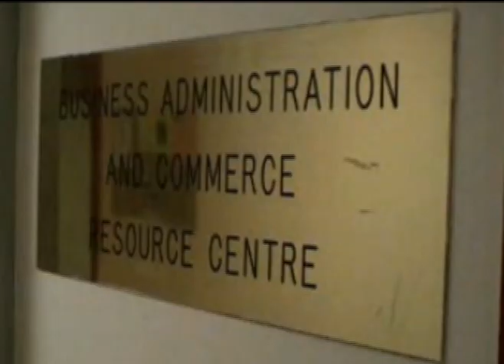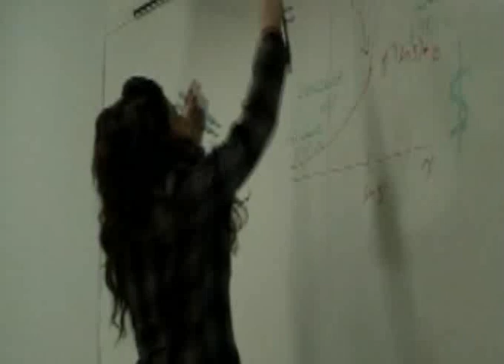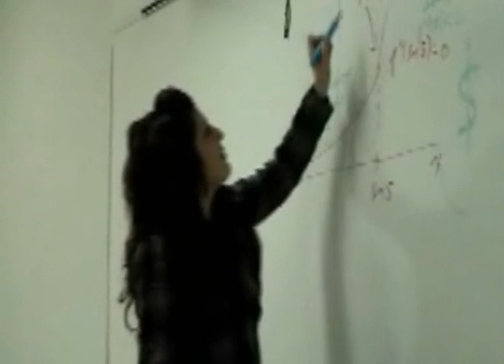Vanier College International Business Major Commercial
This commercial was made to promote the International Business Major at Vanier College.
Vanier College is an English college located in St. Laurent, Montreal, Canada.

Main Actors:
Mahsa Sahrezaei, Tala Saifi, Eddy El Sagh, Andrew Baz, Majd Al Khaldi
Directed by Majd Al Khaldi
Very Special Thanks to:
-Eugene Panitchev, without whose help this would have been impossible.
-Susan Mueller, our Global Marketing Teacher and the one who came up with this great idea.

p.s. Andrew, I had to leave that part where you just push the cart back through the door and into the classroom :)